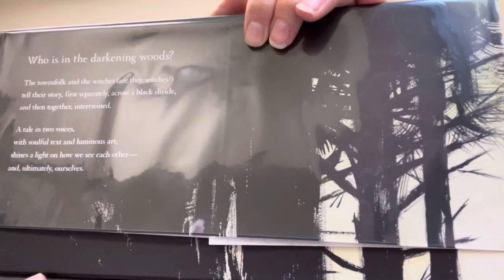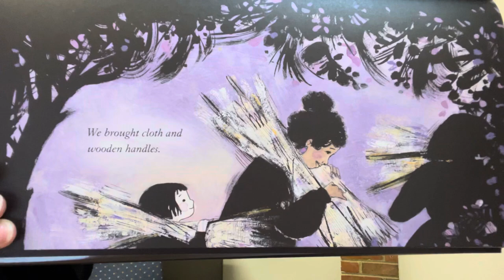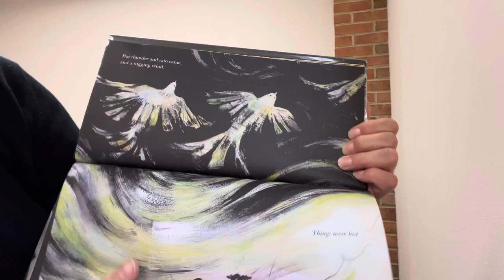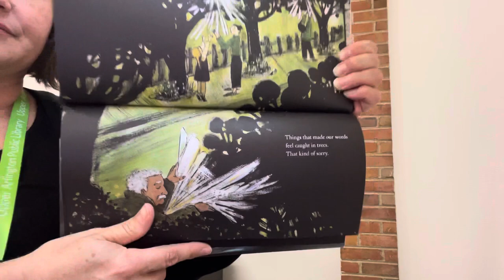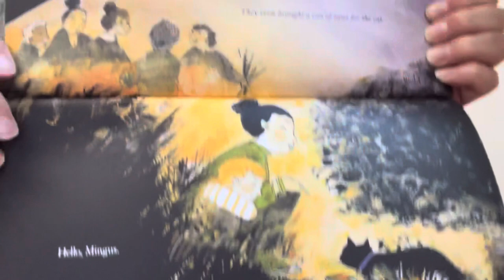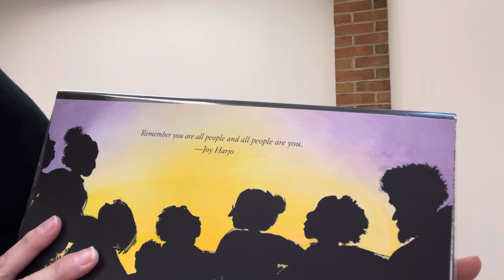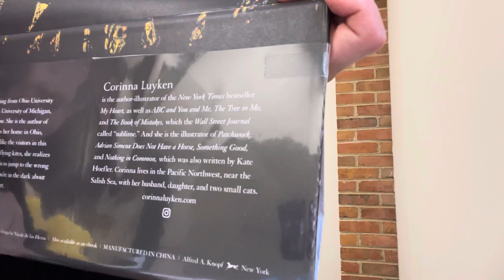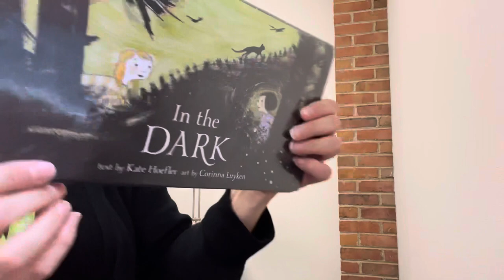In the Dark by Kate Hoefler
A reading of In the Dark by Kate Hoefler